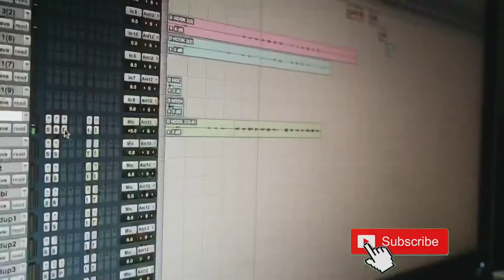Fly NevaLand 2 ( vlog 2)